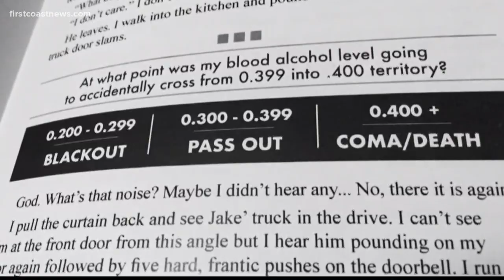How self-isolation, quarantine affects people struggling with addiction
"There are people sitting at home right now who are literally killing themselves," says the now sober former TV personality and author.